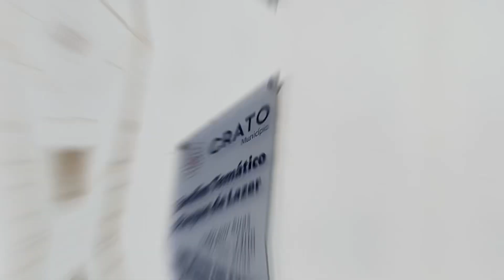II Festival do Leitão Frito - Crato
PT
Os Rocktonight são a Laura Macedo - voz e o Marcelo Silva - guitarra.
Conheceram-se num verão de 2010. O Marcelo, desde os 15 anos a dar concertos, tem também o curso de técnico de som e, na altura, foi gravar uma banda onde a Laura era vocalista. A Laura só enveredou mais tarde nesta carreira artística, mas percebeu logo que este era o seu caminho, e que o jornalismo iria ficar para trás.

O Marcelo convidou a Laura para tocar com ele num formato acústico (viola e voz). Em 2012, aquilo que era uma amizade cresceu para algo mais. Foi também em 2012 que formaram a banda, onde acrescentaram bateria e baixo e, mais tarde, um trio acústico, com cajon. Uma forma de se adaptarem a qualquer tipo de evento e sala.

Os concertos já são muitos e um pouco por todo o país. Seja em acústico ou em banda, podem encontrar os Rocktonight em bares, casamentos, eventos empresariais ou festas populares.
Há cerca de um ano, decidiram explorar este canal de YouTube e começaram a lançar vídeos todas as quintas-feiras. Podem encontrar no canal covers em rock ou metal de temas bem conhecidos da música portuguesa e internacional.

É o Marcelo quem produz tudo. Desde a bateria, ao baixo, guitarras e outros instrumentos. O arranjo parte todo da sua criatividade. Também as misturas e masterização ficam a seu cargo. À Laura cabe a parte da gravação das vozes e de melodias mais alternativas. Cabe-lhe também a ela a edição do vídeo e toda a comunicação do projeto.

Para além dos covers, o Marcelo faz também reviews do equipamento que têm disponível. Considera que estas reviews são úteis para quando é necessário escolher entre um equipamento e outro. Até porque, ele próprio, procura sempre reviews no YouTube quando pretende comprar algo.

No canal podem ainda ver atuações ao vivo dos vários formatos: duo e trio acústico, banda e Tributo aos Anos 90.
A Laura e o Marcelo têm ainda um projeto de originais em português: Xerife.

Subscrevam o canal e acompanhem o trabalho deste casal de músicos que prima pela persistência e capacidade de trabalho apesar do cansaço (sim, têm uma filha agora).

EN
Rocktonight are Laura Macedo - voice and Marcelo Silva - guitar.
They met in a summer of 2010. Marcelo plays since he was 15 and he also has a sound technician course. At the time, he recorded a band where Laura was a vocalist. Laura only embarked on this artistic career later, but she soon realized that this was her path, and that journalism would be left behind.
Marcelo invited Laura to play with him in an acoustic format (guitar and voice). In 2012, what was a friendship grew into something more.
It was also in 2012 that they formed the band, where they added drums and bass and, later, an acoustic trio, with cajon. A way to adapt to any type of event and room.

The concerts are already many and a little across the country. Whether in acoustic or in band, Rocktonight can be found in bars, weddings, business events or popular parties.

You can find on the channel covers in rock or metal themes well known in Portuguese and international music.

Marcelo produces everything. From drums, bass, guitars and other instruments. The arrangement is all part of his creativity. Mixing and mastering are also in charge. Laura is responsible for recording the most alternative voices and melodies. It is also up to her to edit the video and all the communication of the project.
In addition to the covers, Marcelo also reviews the equipment they have available. He considers that these reviews are useful when it is necessary to choose between one equipment and another. Even because he always looks for reviews on YouTube when he wants to buy something.
From time to time, they also share with their staff some opinions and events in their lives.

On the channel you can also see live performances of various formats: acoustic duo and trio, band and Tribute to the 90s.

Laura and Marcelo also have an original project in Portuguese: Xerife.

Subscribe to the channel and follow the work of this couple of musicians who excel in their persistence and ability to work despite their tiredness (yes, they have a daughter now).